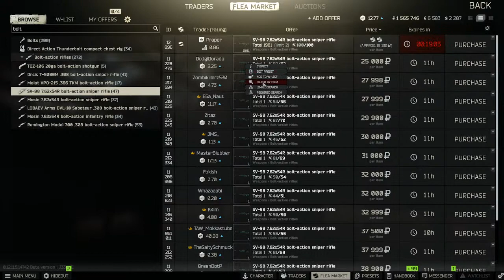EFT till, idk something happens